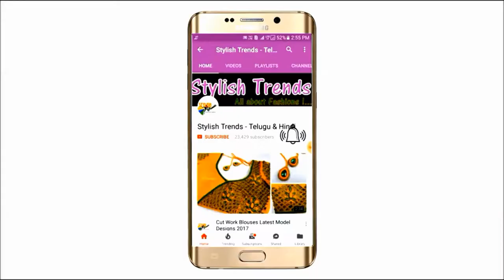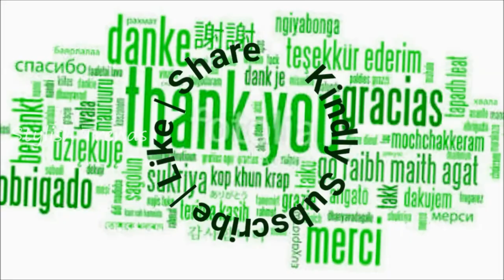Safe and easy self made Sanitary pads for good health